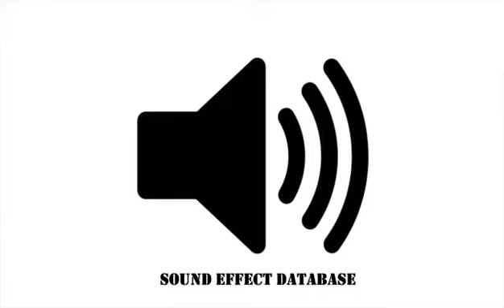Creepy Horror Sound Effect (#24)